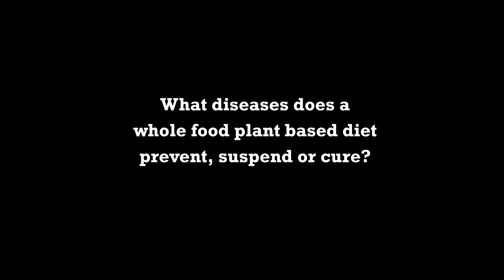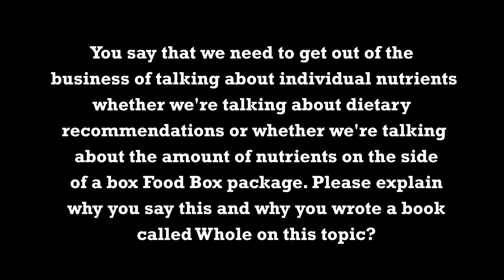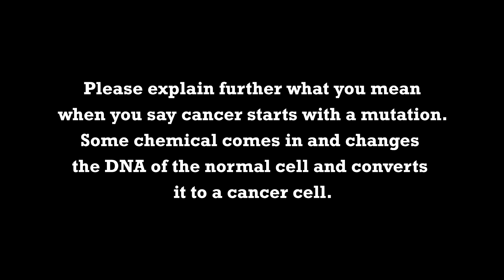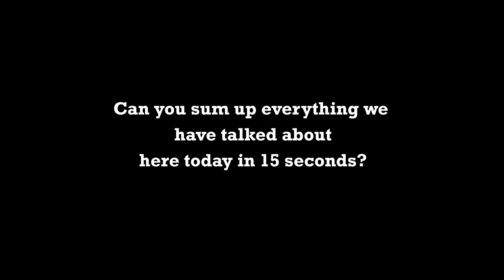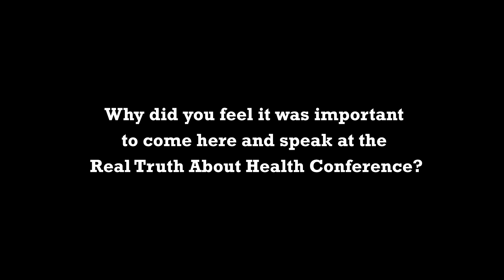Why Whole Foods Are The Most Nutritious Foods